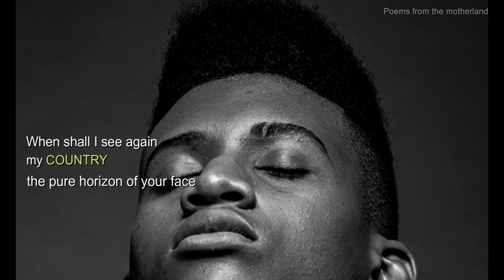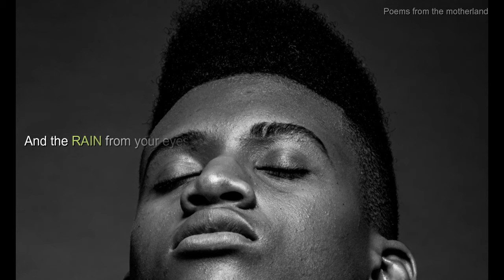The Black Face of The Warrior |An African Soldier Dreams of Home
Long, long have you held
Long, long have you held between your hands the black face of the warrior
Held as if already there fell on it a twilight of death
From the hill I have seen the sun set in the bays of your eyes
When shall I see again, my country, the pure horizon of your face?
When shall I sit down once more at the dark table of your breast?

Hidden in the half-darkness, the nest of gentle words
I shall see other skies and other eyes
I shall drink at the spring of other mouths cooler than lemons
I shall sleep under the roof of other heads of hair in shelter from storms
But every year, when the rum of springtime sets my memory ablaze,
I shall be full of regret for my homeland and the rain from your eyes on the thirsty savanahs

Poem written by Leopold Sedar Senghor